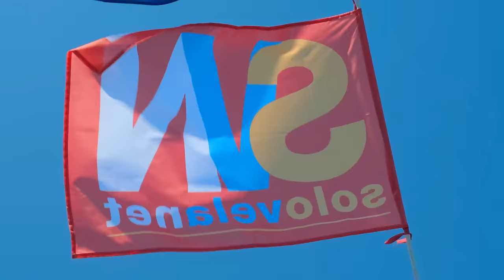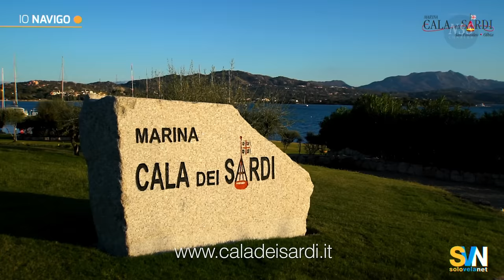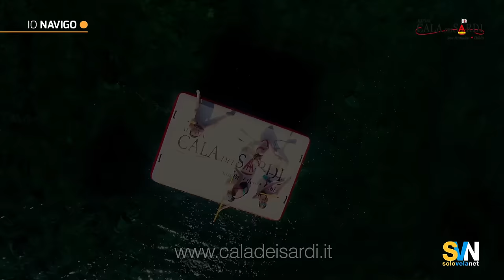Come timonare una barca a vela. Lezione di vela del campione del mondo Roberto Ferrarese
Timonare una barca a vela potrebbe sembrare una cosa banale, ma non lo è, in realtà è una vera scienza. Il campione del mondo Roberto Ferrarese, in questo video, ci illustra i concetti base di questa scienza per permetterci di sfruttare meglio la nostra barca.
Il video fa parte della seconda stagione dei video di Roberto Ferrarese per SVN. In questa seconda stagione c’è, “Come timonare la barca” che è il primo a uscire e “La virata e l’abbattuta” che sarà il secondo ad essere messo on line.

Il video è stato realizzato grazie al supporto tecnico di NSS Charter, la più grand società di charter in Italia e proprietaria del marina Cala dei Sardi.